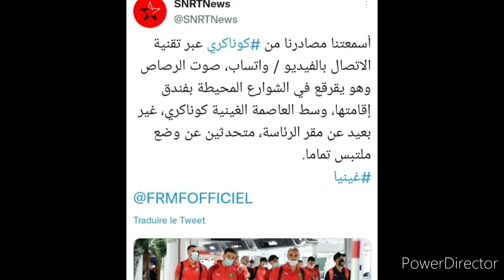عاجل انقلاب عسكري في غينيا كوناكري قرب فندق بعثة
ولم يرد أي تفسير بعد للتوتر المفاجئ وسط كوناكري، حيث مقر الرئاسة ومؤسسات الدولة ومكاتب تجارية، فيما التزمت السلطات الصمت حتى الآن.
وتحدّث سكان في منطقة كالوم (التي تشمل وسط العاصمة) تواصلت معهم وكالة “فرانس برس” عن “إطلاق نار كثيف.
وأفادوا بأنهم شاهدوا عدداً من الجنود يأمرون السكان بالعودة إلى منازلهم وعدم مغادرتها.

بدورها، نقلت وكالة “رويترز” عن شهود عيان وقوع “إطلاق نار كثيف في وسط كوناكري”.
وقال مصدر عسكري لـ”رويترز” إنه تم إغلاق الجسر الوحيد الذي يربط البر الرئيسي بحي كالوم، وتمركز العديد من الجنود بعضهم مدجج بالسلاح حول القصر الرئاسي.
كما ذكر مسؤول حكومي كبير لـ”رويترز” أن “الرئيس، ألفا كوندي، لم يصب بأذى لكنه لم يذكر تفاصيل أخرى”، بينما قال إنه “رأى مدنياً مصاباً بأعيرة نارية”.

هذا و سافرت بعثة المنتخب المغربي الجمعة لمواجهة غينيا غدا الإثنين في الجولة الثانية من تصفيات كأس العالم 2022.
و قالت مصادر موثوقة لجريدة Rue20.Com ، أن البعثة المغربية سمعت دوي رصاص كثيف بمحيط إقامة المنتخب.